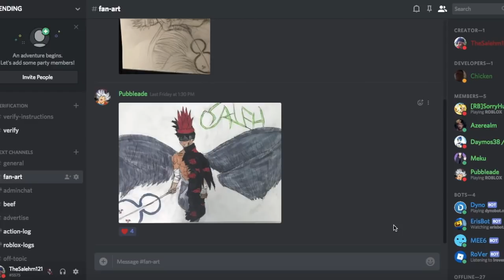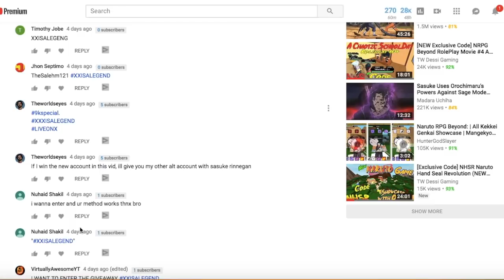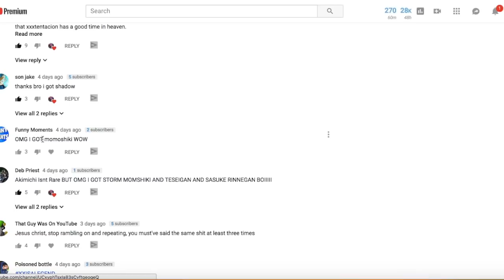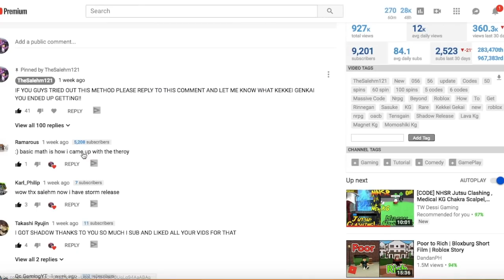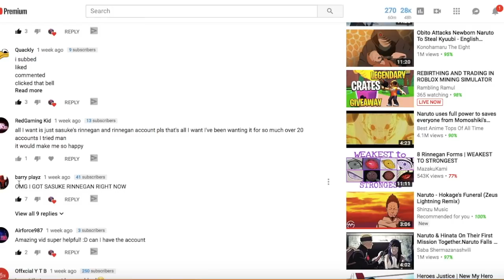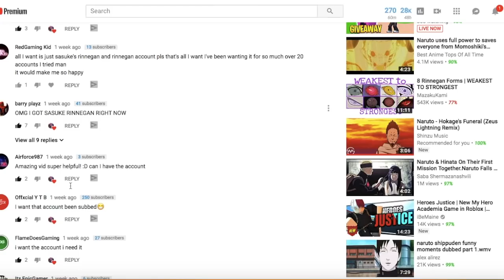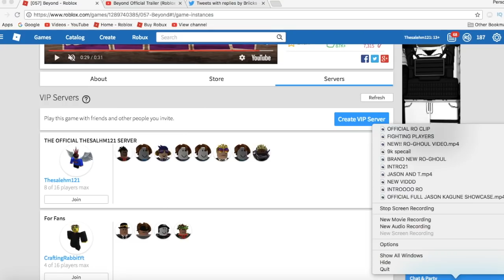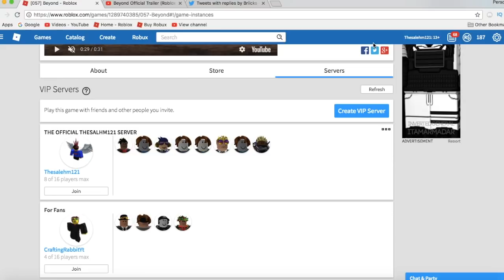[NEW CODE] HOW TO GET ALL THE RINNEGANS|HOW TO GET ANY KG/KEKKEI GENKAI|ROBLOX NRPG- Beyond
*HOW TO GET ANY RARE KG/KEKKEI GENKAI PART 3!!*

IN THIS VIDEO IM GOING TO BE SHOWING YOU HOW TO GET SASUKE RINNEGAN & RINNEGAN AND ALSO ANY RARE KG/KEKKEI GENKAI  WITH MY NEW METHOD I CREATED FOR THE PLAYERS WHO HAVE PURCHASED THE ELEMENTAL GAME PASS ON NARUTO NRPG BEYOND!
🛎TURN ON BELL TO RECIVE NOTIFICATIONS!!🛎
 thesalehm121 naruto oa update rare